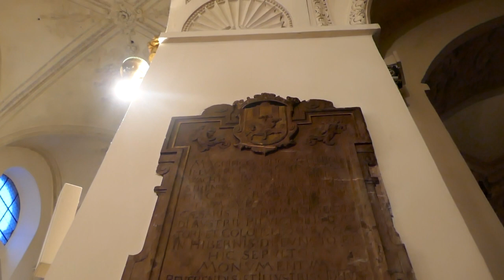Josef Gabriel Rheinberger - Vision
v kostele Panny Marie pod řetězem na Malé Straně